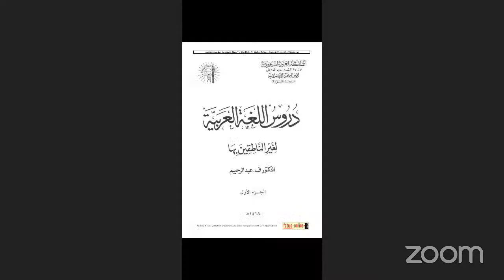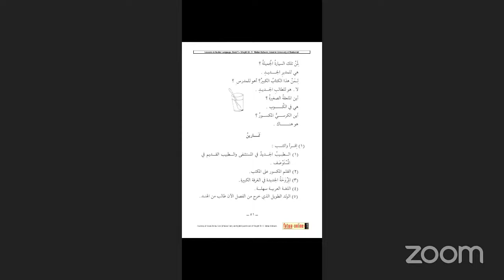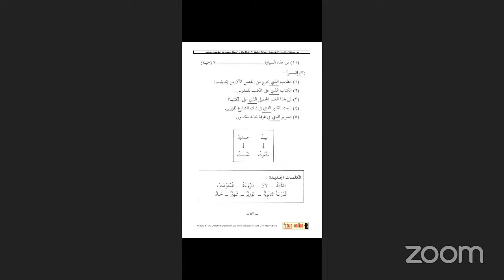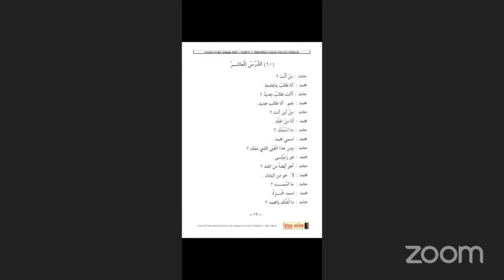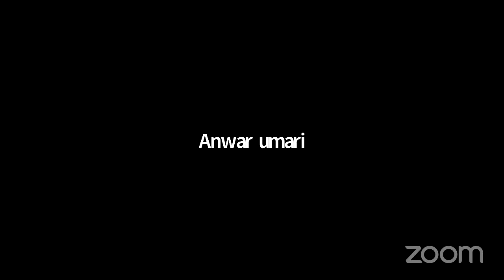TAC -DLA- APR-15/2024